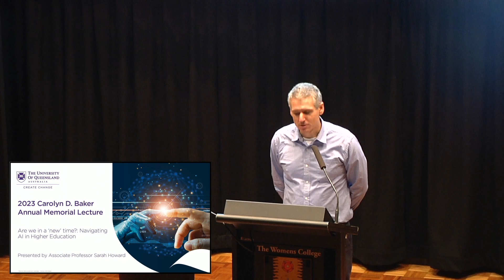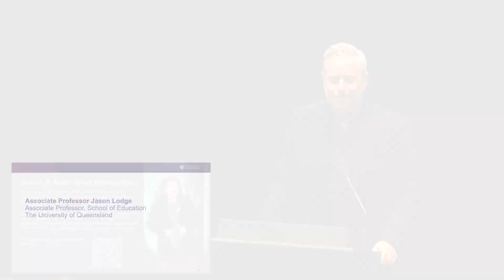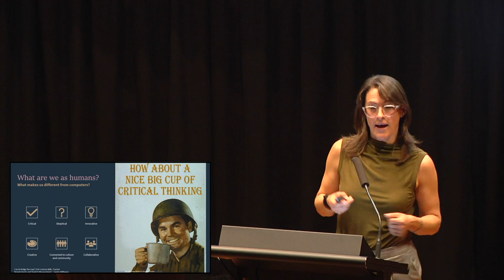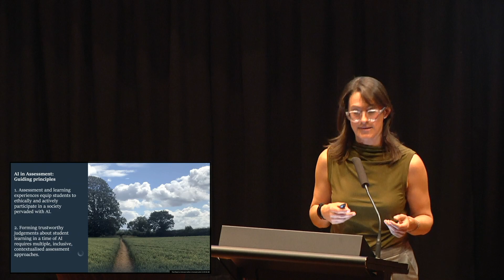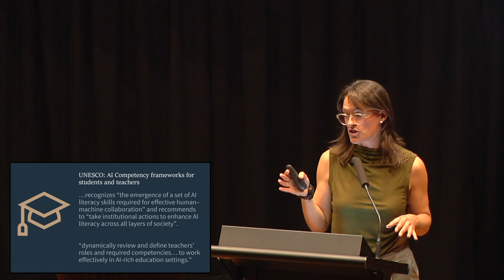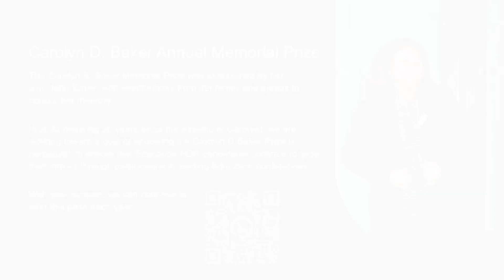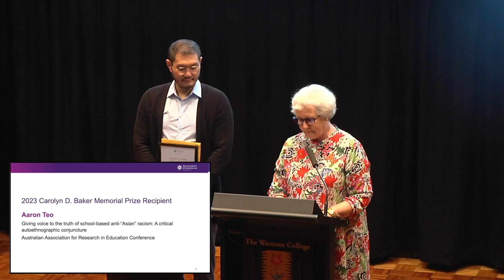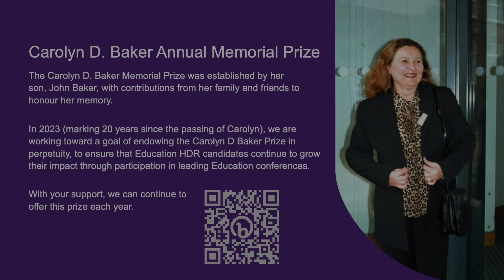2023 Carolyn D. Baker Annual Memorial Lecture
Are we in a ‘new’ time?: Navigating AI in Higher Education presented by Associate Professor Sarah Howard on Friday 15 September 2023 at The University of Queensland.

About the lecture: Education was still recovering from the pandemic, while a second disruptor emerged in late 2022 – artificial intelligence, specifically generative AI. Since that time, education has come to question itself, the nature of learning and our relationship with this new technology.

Education has navigated many new digital technologies, which have all been predicted to revolutionizing teaching and learning. This has not yet happened. However, over the past few months we can see that generative AI might be different. The integration of a digital technology that has ‘intelligence’ and can out-perform humans in some ways, is causing educators to ask questions about learning processes, identifying learning, assessment and capabilities. In short, how do we know what students can do and what machines are doing; also, does it matter?

In this talk, I will explore the implications of these issues for educators, learning and institutions. The risks along with some of the benefits will be balanced, to consider how this new technology, and the ones coming quickly along after it, can be harnessed to work with humans – not the other way around.

About the presenter: Sarah Howard is an Associate Professor of Digital Technologies in Education, at the University of Wollongong, in Australia, and a Visiting Professor at the Vrije Universiteit Brussel, Belgium.

Her research looks at technological innovation and educational change in schools and higher education. Specifically, her recent work considers implication of artificial intelligence and educational data, how they are designed and made meaningful for teachers and learners. This work involves collaboration with data scientists and artificial intelligence engineers to design new ways of capturing digital technology use in teaching and learning across physical and digital spaces. She has extensive experience collaborating with practitioners in her research and industry stakeholders.

Carolyn Baker was an Associate Professor in the School of Education at The University of Queensland. Associate Professor Baker, who passed away in 2003, is best remembered for her research and her excellent postgraduate supervision and teaching. This prestigious annual memorial lecture commemorates the life and valuable contribution that our colleague, Carolyn, had generously shared with all of us during her time with the School of Education.